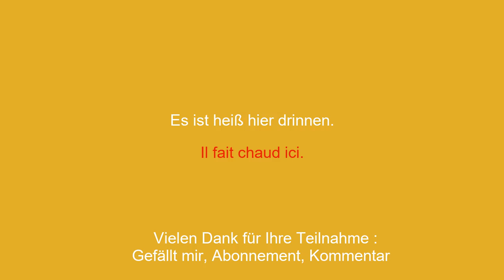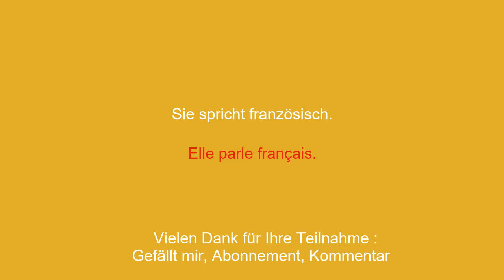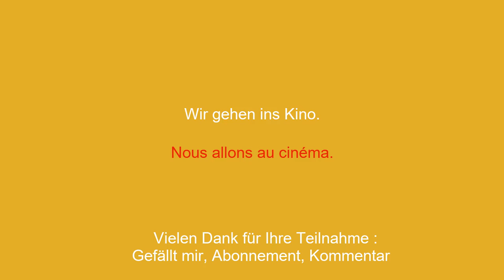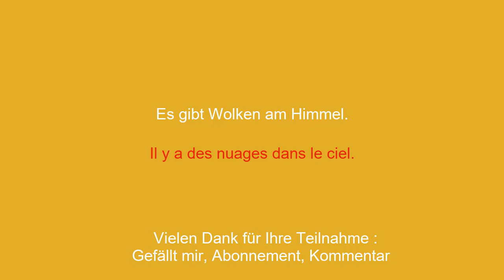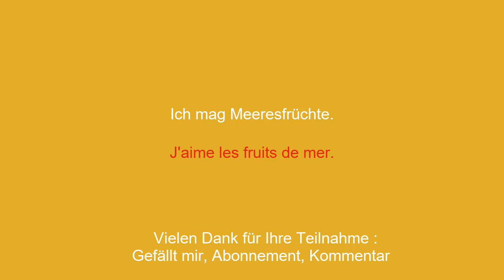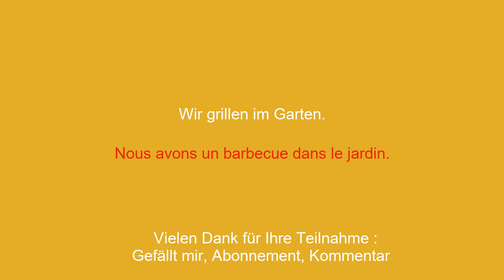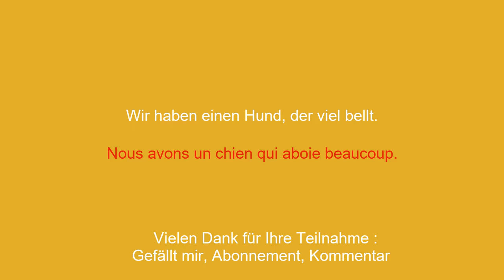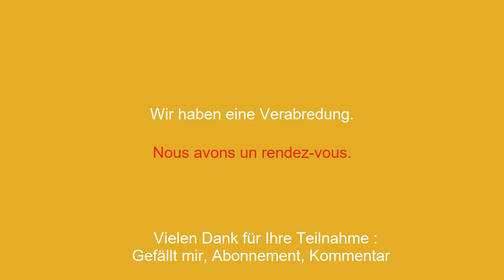Lernen Sie Französisch in 15 Minuten: 100 kurze Sätze, die Sie kennen sollten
In diesem Video lernen Sie Französisch in nur 15 Minuten! Wir präsentieren Ihnen die 100 wichtigsten kurzen Sätze, um täglich Französisch zu sprechen. Egal, ob Sie Anfänger sind oder einfach nur Ihr Wissen auffrischen möchten, dieses Video ist für Sie. Mit leicht zu merkenden Sätzen und konkreten Beispielen führen Sie im Handumdrehen ein Gespräch auf Englisch. Machen Sie es sich bequem und lassen Sie sich von uns zum Erlernen der französischen Sprache führen.